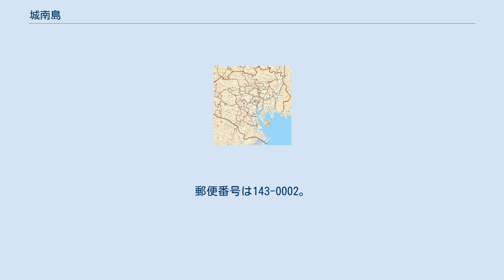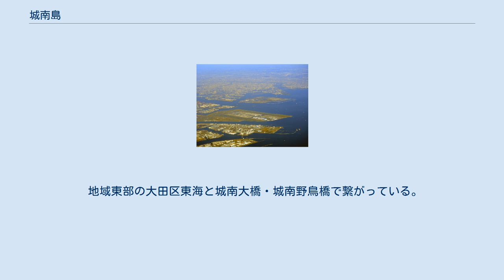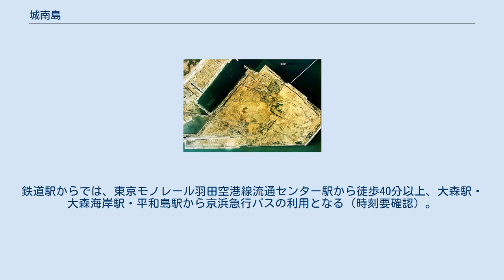城南島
日本 」 関東地方 」 東京都 」 大田区 」 城南島 東京国際空港の直ぐ奥（北）側が城南島、城南島の左側が京浜島（定期航空機より） 城南島（じょうなんじま）は、東京都大田区にある人工島であり、同区の町名である。
現行行政地名は城南島一丁目から城南島七丁目。
埋立地名は大井ふ頭その2（大井ふ頭その1は、大田区東海・品川区八潮の区域にあたる）。
面積は1.13km2。
郵便番号は143-0002。
 大田区の東部に位置する。
地域西部から北西部は大田区東海（大井ふ頭）が、地域北東部は令和島（中央防波堤外側埋立地）が、地域南部は京浜島・羽田空港がある。
 地域内の多くは工業用地で、工業団地を形成しているほか、埠頭用地、シャーシープールやバンプールがある。
島全体ではまだ開発中で造成中の箇所も見られる。
 現在、隣接する東海地区とはほぼ陸続きとなっている。
 竣工面積:1,124,000m2 城南島緑道公園（じょうなんじまりょくどうこうえん）は、城南島一丁目と二丁目にある東京都港湾局が所管している公園。
城南島の入口付近から東部にある城南島海浜公園へと続く緑道公園である。
遊歩道沿いに樹木や草花などが見られる。
島内の緩衝緑地の役割も果たしている。
 城南島ふ頭公園（じょうなんじまふとうこうえん）は、二丁目内にある東京都港湾局が所管している公園。
芝生が主体の公園で、遊戯施設もある。
島内で働く人の休憩などに利用されている。
 地域東部の大田区東海と城南大橋・城南野鳥橋で繋がっている。
また、北東部の大田区令和島（中央防波堤外側埋立地）と臨海トンネルを介して繋がっている。
 当地域内に鉄道駅はない。
鉄道駅からでは、東京モノレール羽田空港線流通センター駅から徒歩40分以上、大森駅・大森海岸駅・平和島駅から京浜急行バスの利用となる（時刻要確認）。